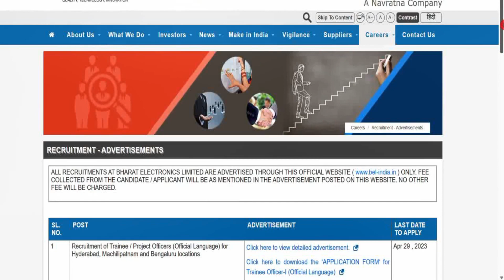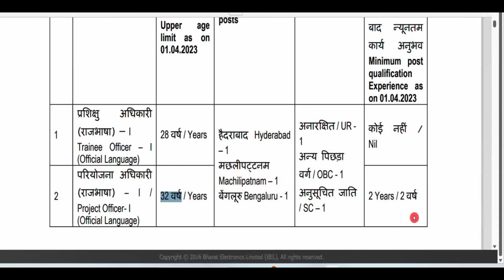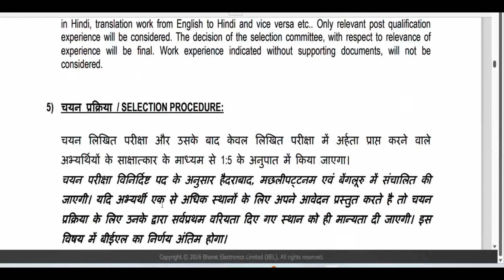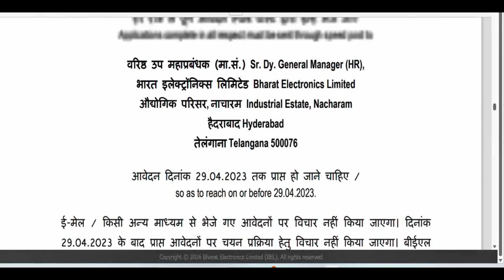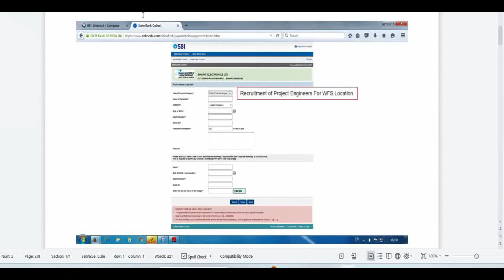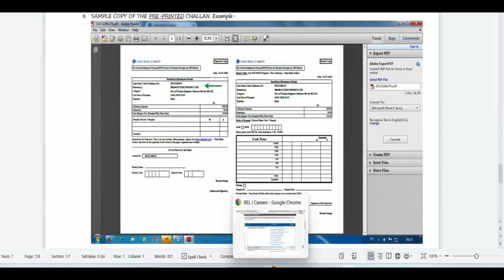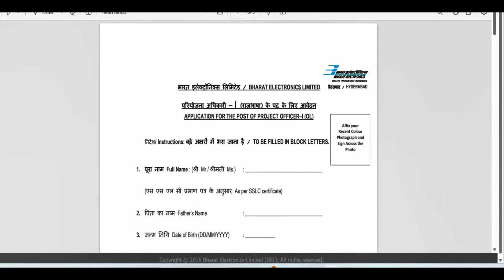BEL Hyderabad Recruitment 2023 || Bharat Electronics Limited notification 2023